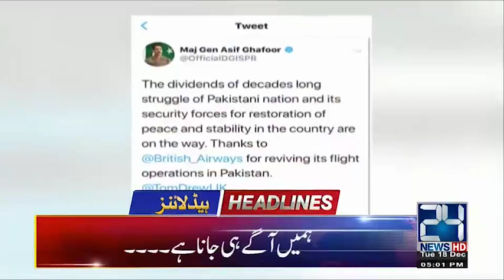News Headlines | 5:00 PM | 18 Dec 2018 | 24 News HD